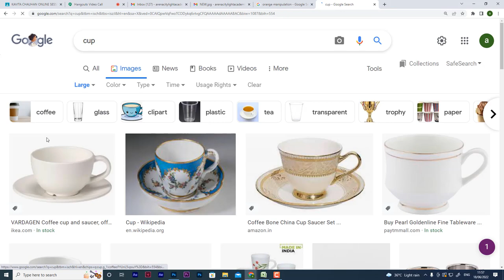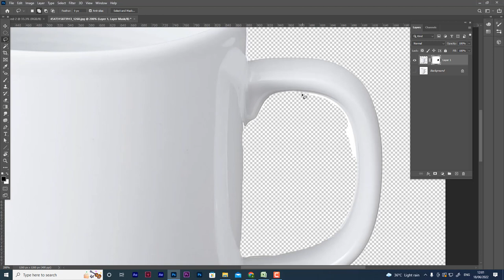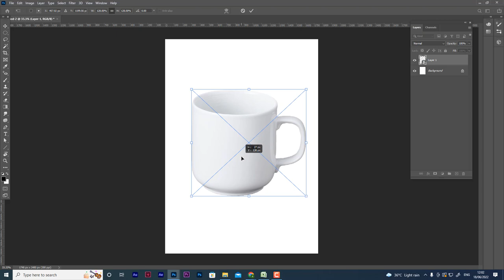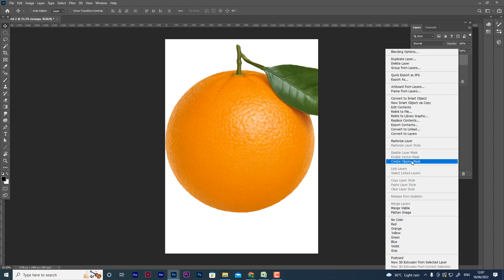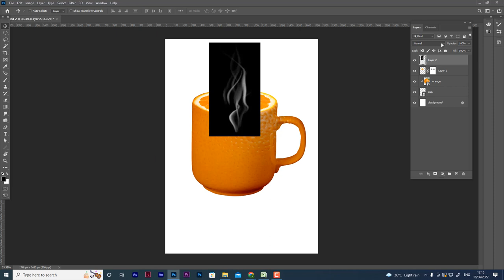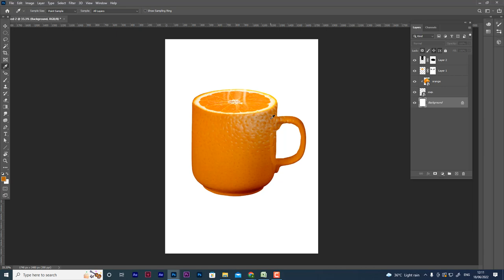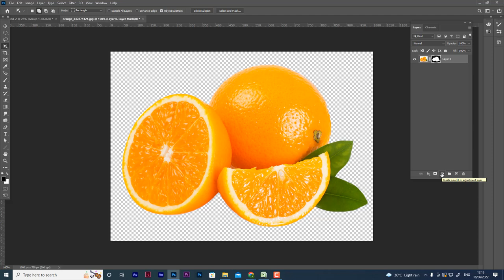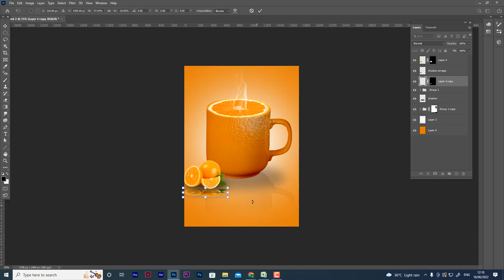How to Create Orange Cup Photo Manipulation in Photoshop|orange manipulation photoshop tutorial